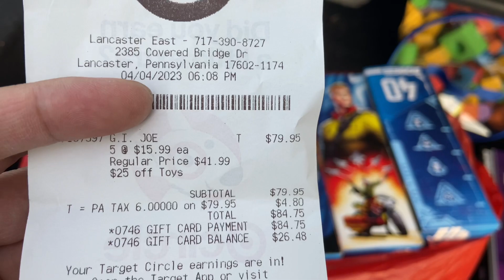特刊：Target疯了 疯了！老虎队公爵 主只需15.99$！ 我又收了5个 ONLY 15.99$！ This is Madness.Target Gi Joe Tiger Force Duke